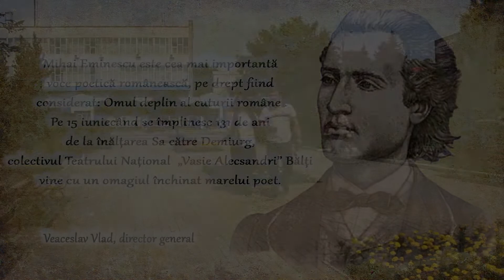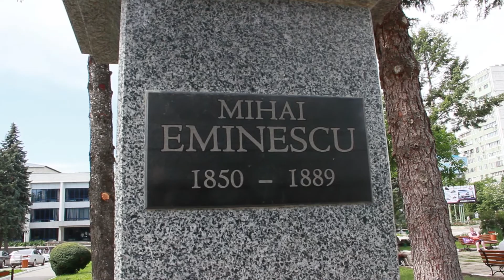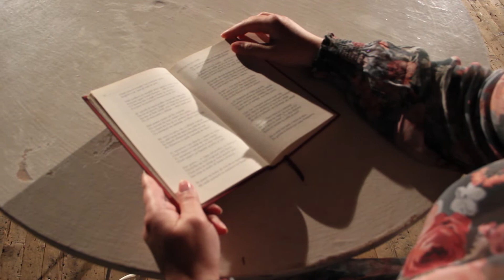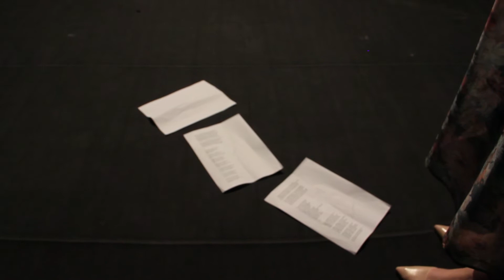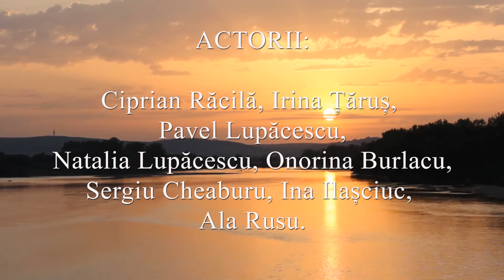Mihai Eminescu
Mihai Eminescu este cea mai importantă voce poetică românească, pe drept fiind considerat: Omul deplin al cuturii române .
Pe 15 iunie când se împlinesc 131 de ani de la înălțarea Sa către Demiurg, colectivul Teatrului Național „Vasie Alecsandri” Bălți vine cu un omagiu închinat marelui poet.
Veaceslav Vlad, director general.